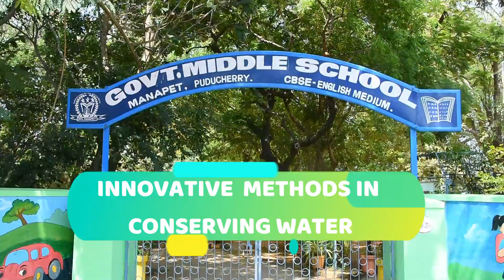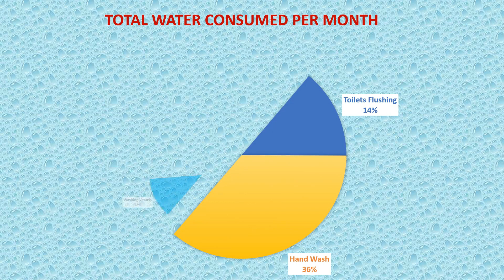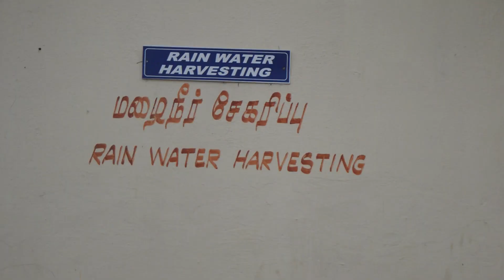P006 - INNOVATIVE METHODS IN CONSERVING WATER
Objectives:
        To understand the amount of consumption of water and to find the per         capita consumption of water in our school campus.
 To test and know the quality of water.
        To measure the rainwater using homemade rain gauge.
        To construct rainwater harvesting pit and waste water harvesting pit.
        To produce electricity from waste water.
        To use 2-in-1 portable hand washer
C. SASIKUMAR,
PRIMARY SCHOOL TEACHER,
GMS MANAPET, PUDUCHERRY